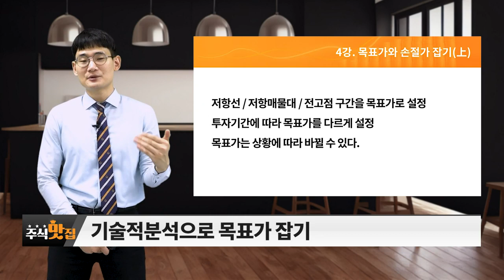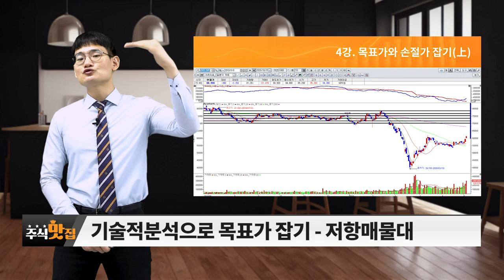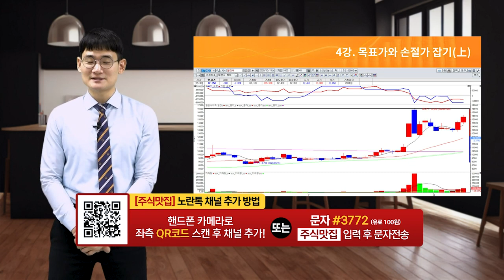(4강) 목표가와 손절가 잡기 (상)_주식 맛집 (20230715)